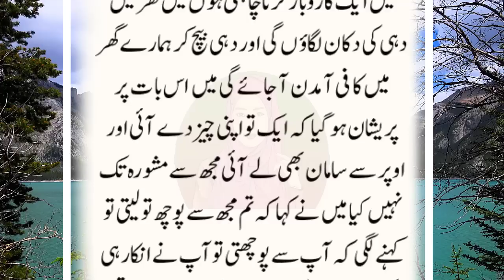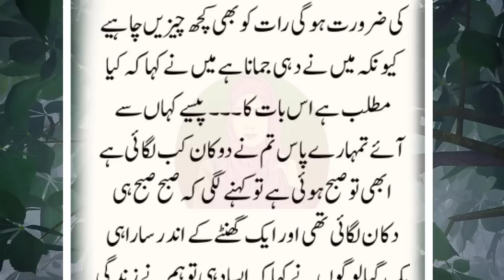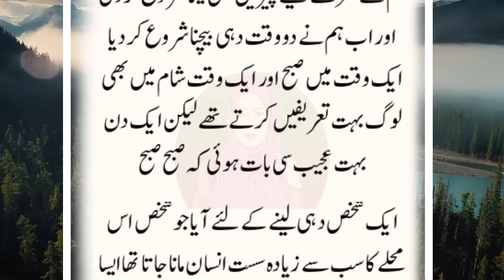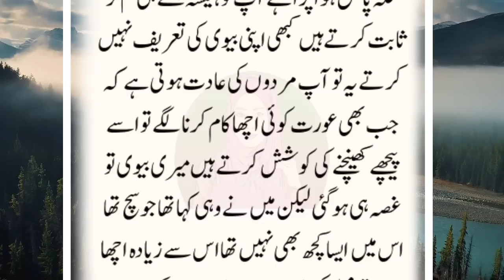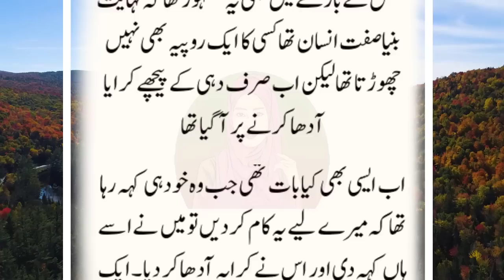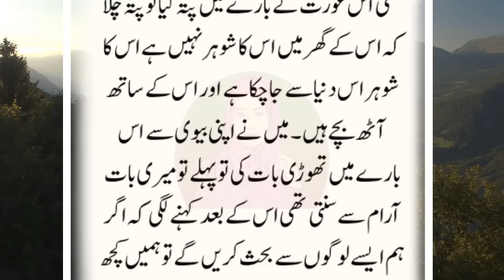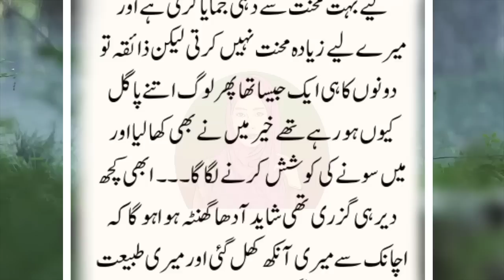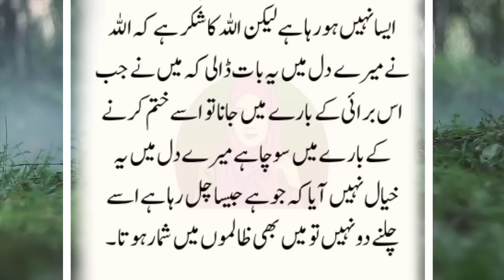An Emotional Heart Touching Story | Moral Story | Sachi Kahaniyan | Golden Words Urdu/Hindi | St 775